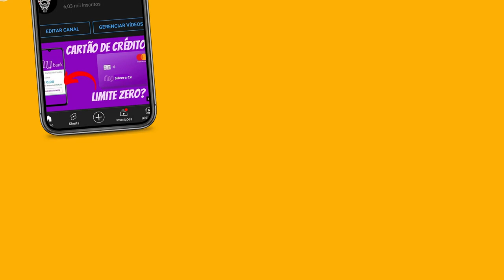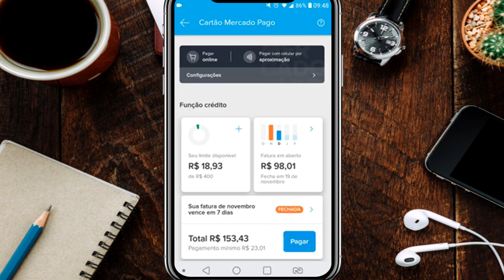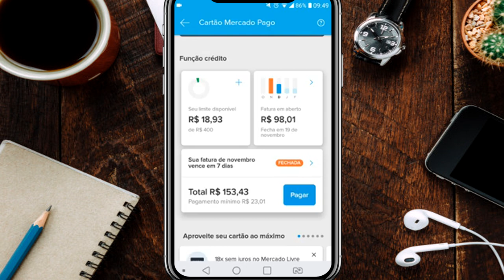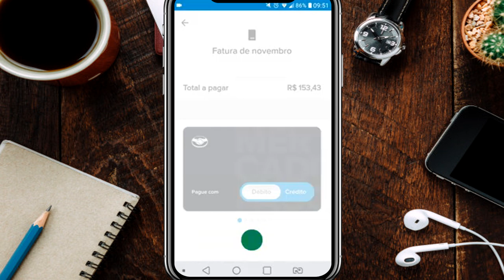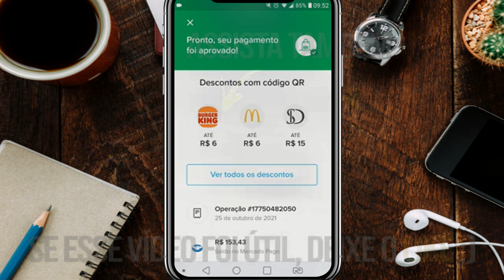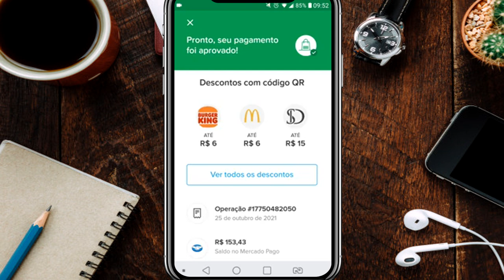AUMENTO DE LIMITE NA 4° FATURA DO CARTÃO DE CRÉDITO MERCADO PAGO! SERÁ MESMO? MAIS UMA FATURA PAGA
SERÁ SE TEM AUMENTO DE LIMITE NA 4° FATURA DO CARTÃO DE CRÉDITO MERCADO PAGO! SERÁ MESMO? MAIS UMA FATURA PAGA. VEJAM COMO FOI O PROCEDIMENTO...